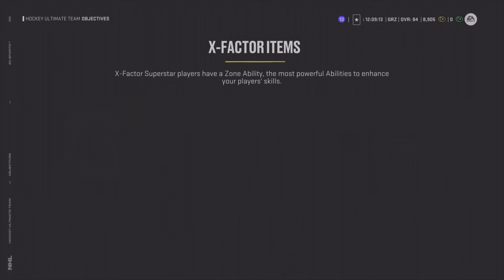GJ3: NHL 22: Earning Trophies Videos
NHL® 22 (PS5)
Trophies in Video: 34
Trophies Earned: 34
Total Trophies: 48

This a compilation of all the 15 sec moments that was captured by PS5 of earning trophies from this gameplay, in order of when I earned them. This is not a full tutorial on how to get all the Trophies.

Trophy Earned Dates: October 17, 2021 - September 30, 2022

Timestamps:
00:00 - Team Bonding (Bronze)
00:14 - You've got the X-Factor (Gold)
00:29 - Your Ultimate Team (Silver)
00:44 - Extend the Twig (Bronze)
00:59 - Paper Hands (Bronze)
1:14 - Learning the Ropes (Bronze)
1:28 - Ready, Set, Go! (Bronze)
1:42 - Level Up! (Silver)
1:57 - Daily Routine (Bronze)
2:12 - Meet Your Match (Silver)
2:27 - Not My Bottle (Bronze)
2:41 - HUT Champion (Silver)
2:56 - There can be 1 TOTW (Bronze)
3:11 - Kids a Beauty (Silver)
3:26 - Flip Biscuit (Bronze)
3:41 - Tuck me in (SIlver)
3:56 - Costume Party (Bronze)
4:11 - Star Studded (Bronze)
4:25 - Rushing Around (Bronze)
4:40 - Tee it up (Silver)
4:54 - Apple a Day (Silver)
5:10 - Own the crease (Bronze)
5:24 - Manual Sauce (Bronze)
5:38 - Show me your moves (Bronze)
5:54 - You'll always remember your 1st (Bronze)
6:08 - Enhance! (Bronze)
6:23 - Bag of Goodies (Bronze)
6:38 - Best of the Bunch (Bronze)
6:52 - Triple Threat (Bronze)
7:07 - Cup Champs (Bronze)
7:22 - Welcome to the Organization (Bronze)
7:36 - CHL Scouts (Bronze)
7:51 - King of the Couch (Bronze)
8:06 - Unlock your destiny (Bronze)